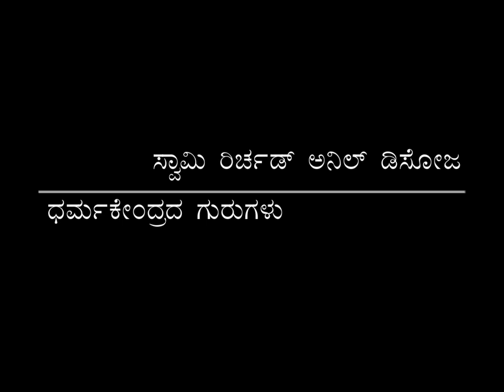St Antony's Church_Karehally_Bhadravathi_Third Sunday Program